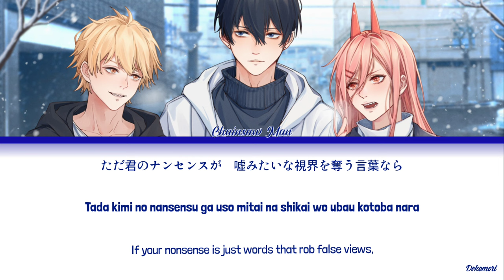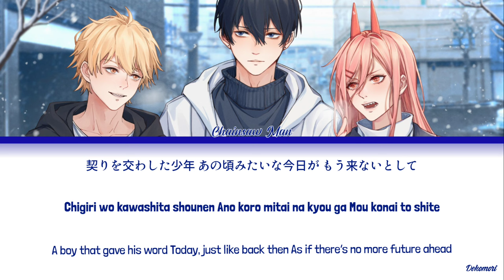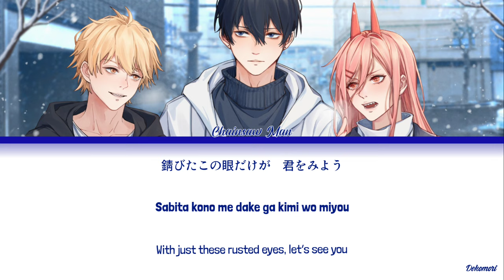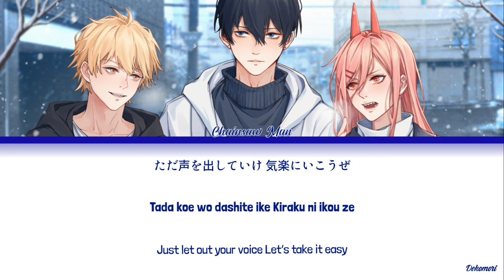Chainsaw Man - Ending 12 Full『Fight Song』by E ve (Lyrics KAN/ROM/ENG)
Chainsaw Man Ending 12 Theme "Fight Song" by E ve
TV Anime "Chainsaw Man" Ending Theme
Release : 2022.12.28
Song Title : Fight Song
Artist : E ve
Anime : Chainsaw Man
Lyricist : E ve
Composer : Numa

All music and animation belongs to the original creators. This is a non-profit music promotional channel. All the videos are not for downloading purposes. Please artists.